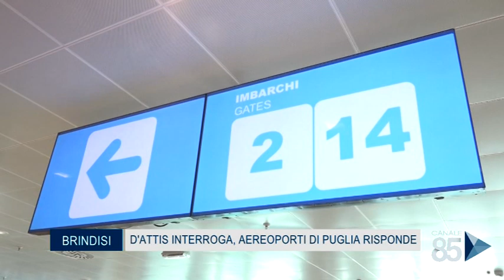05 Maggio 2020 Brindisi D'Attis interroga, aereoporti di Puglia risponde